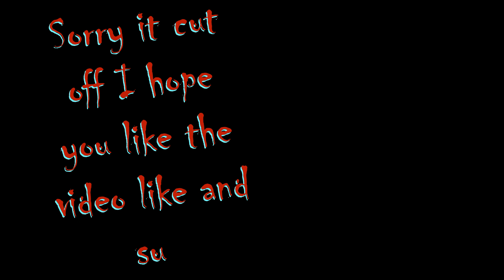Friday The 13th Gameplay!!!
Friday the 13th!!! It's here I hope you guys enjoy the video I am sorry it cut out at the end.